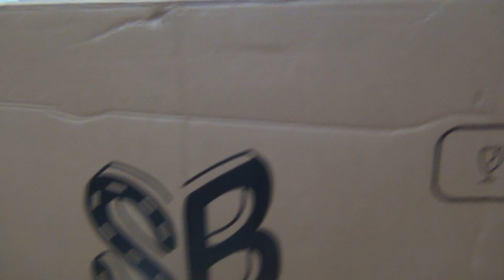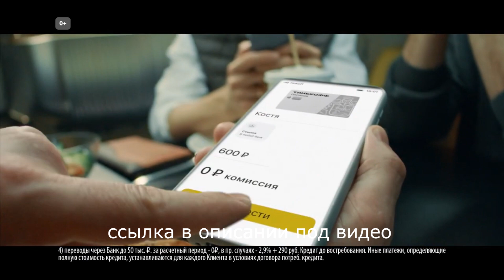Сборка велосипед Support \ Bicycle from china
без процентный вывод наличных на дебетовую карту до 55 дней +
бесплатное обслуживание навсегда

Велосипед Support \ Bicycle from china
Рама сталь
Колеса 26"
21 скорость